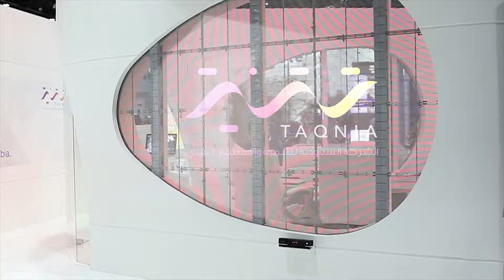Interactive Screens Dubai | Interactive Transparent LED Wall for TAGNIA | Mind Spirit Design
Witness the future of visual technology with Mind Spirit Design's groundbreaking creation - the Interactive Transparent LED Wall. At Gitex 2018, we collaborated with Taqnia to introduce a new era of interactive displays. As the leading provider of Transparent Screen Rental in Dubai, we showcased the seamless integration of transparency and interactivity. Our Touch Screen Rental Dubai services empowered users to engage with content like never before, offering a truly immersive experience. With our cutting-edge Touch Screens in Dubai, we transformed traditional screens into dynamic, interactive displays that captivated the audience. Experience the power of Interactive Screens in Dubai and embark on a journey of innovation with Mind Spirit Design.

Transparent Screen Rental Dubai | Touch Screen Rental Dubai | Touch Screen Dubai | Interactive Screens Dubai | TAQNIA Interactive Wall LED | GITEX 2218 | Mind Spirit Design